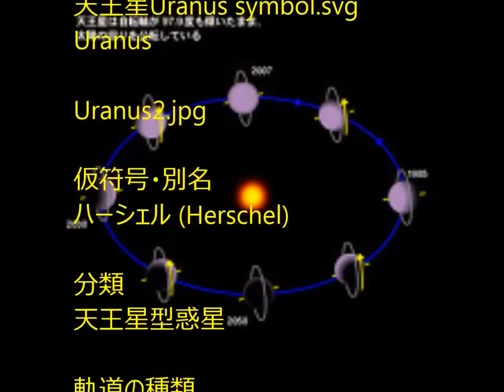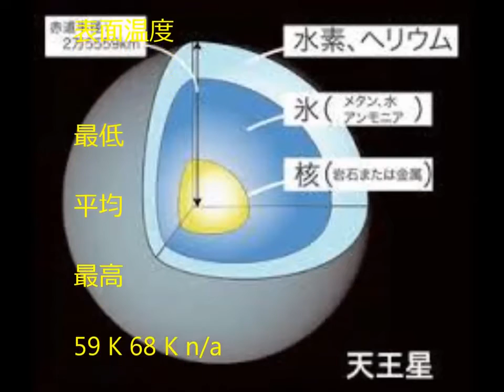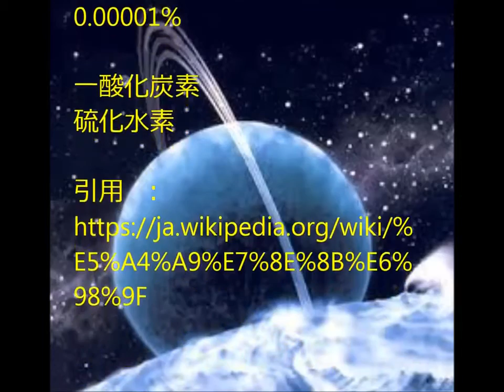Uranus 天王星 Uranus symbol svg 【 Publicity Agent 】